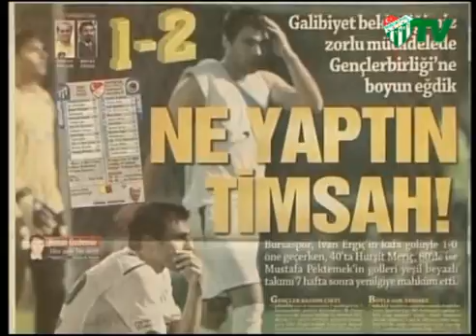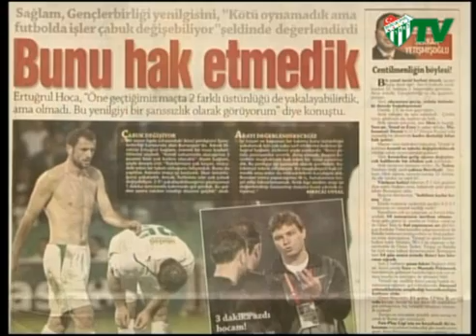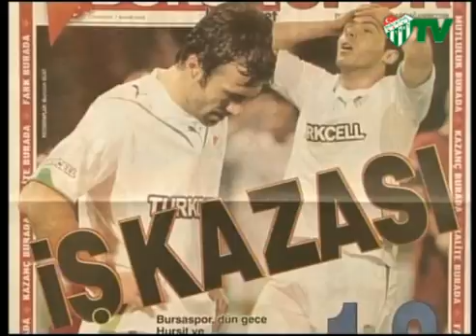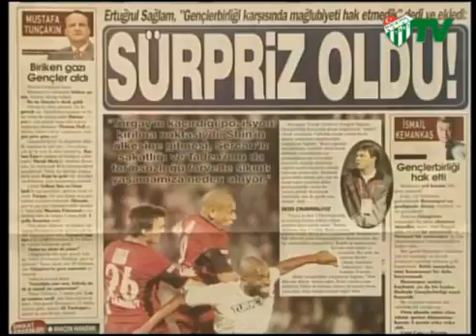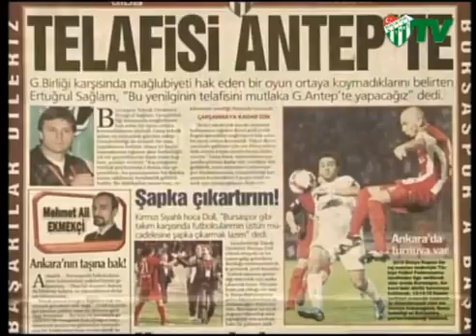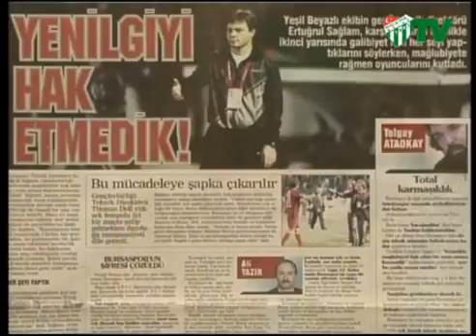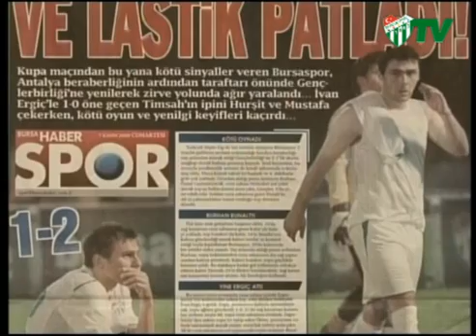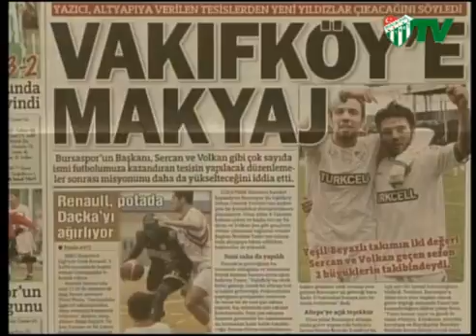07.11.2009 Gazete Turu (07.11.2009)